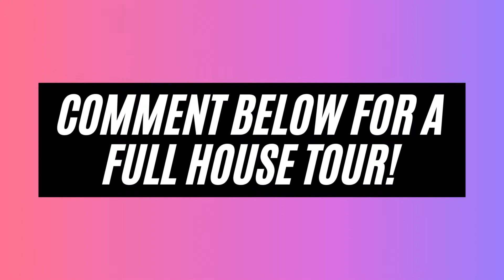It's Moving to New House Vlog! A Personal Reflection on my Financial/Living Journey & SHOTS!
Hey guys, how are you all? Today we're moving to our new house. I'm really nervous and excited at the same time because the last time of year I've finally been at a point of my life where I'm financially free and some circumstances in my life happened where I was able to get some additional money.

Trust me, once you hire movers in your life there's no going back. Those days are gone when you ask yourself, friends, and families to break their back and move your stuff.